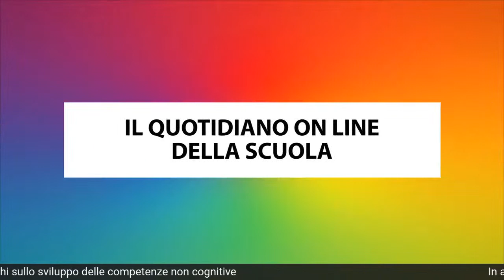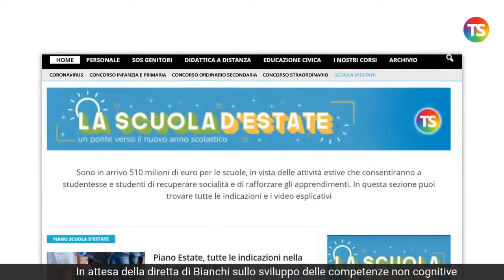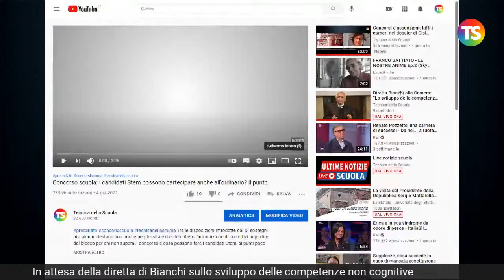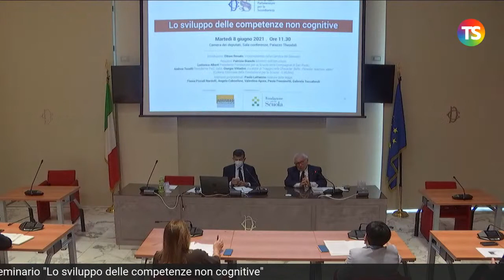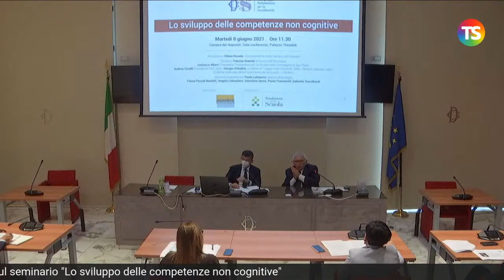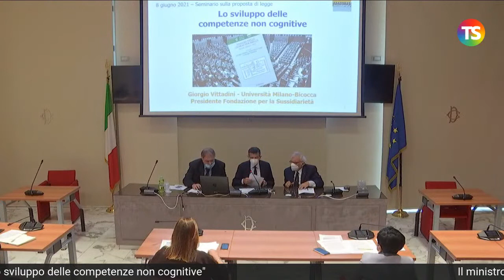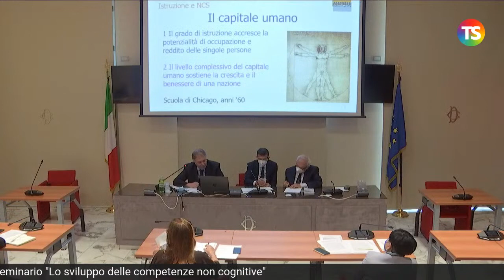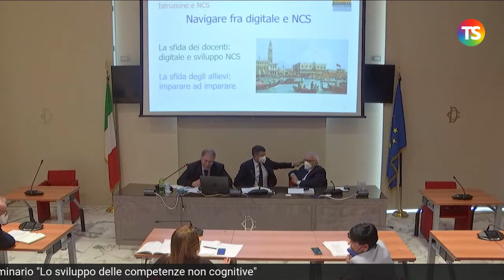Diretta Bianchi alla Camera: “Lo sviluppo delle competenze non cognitive”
patriziobianchi tecnicadellascuola Martedì 8 giugno, alle ore 11.30, presso la Sala Conferenze di Palazzo Theodoli, l'Intergruppo parlamentare per la Sussidiarietà promuove il seminario sulla proposta di legge "Lo sviluppo delle competenze non cognitive". Introduce Ettore Rosato, Vicepresidente della Camera. Relazioni di Patrizio Bianchi, Ministro dell'Istruzione, Ludovico Albert, Fondazione per la scuola, Andrea Toselli, presidente PwC Italia, Giorgio Vittadini.